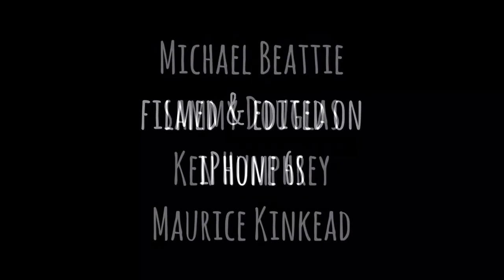Sunday spin 10.16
Few shots from a 20 mile spin.